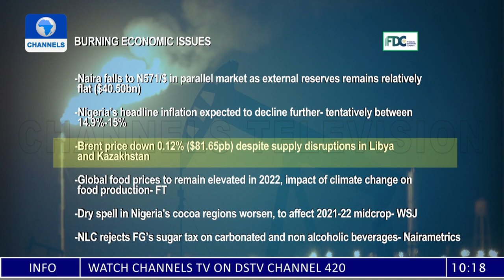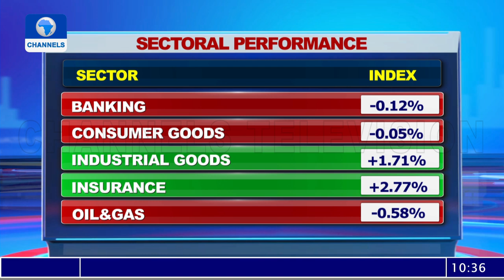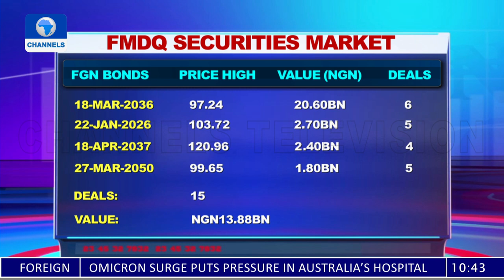Commodities, Crytpo Market, Upscaling Crude Production In Nigeria + More |Business Morning